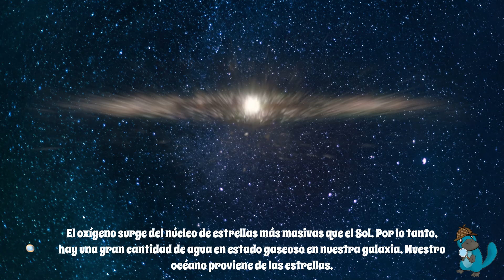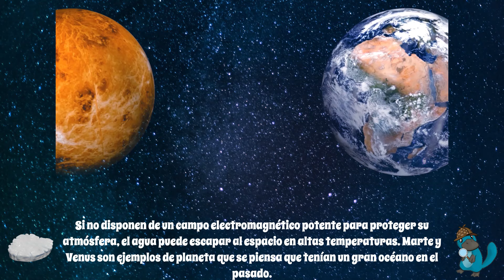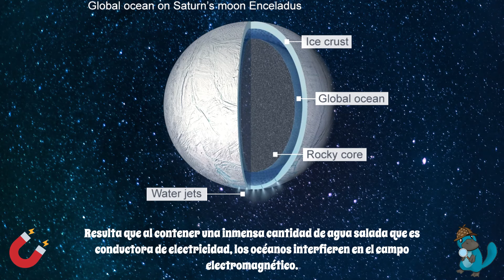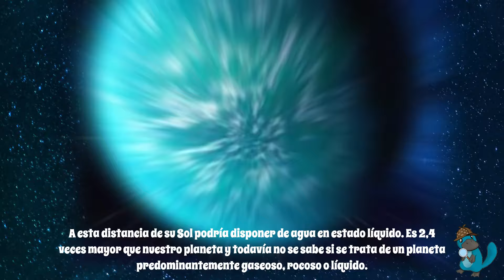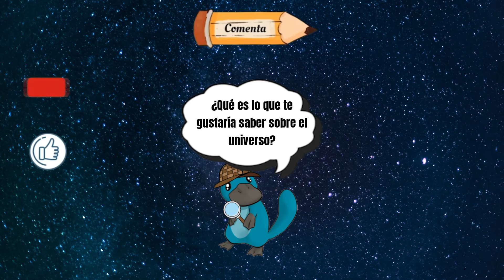Datos interesantes sobre los PLANETAS CON AGUA | Curiosidades sobre el UNIVERSO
¡Descubre los secretos ocultos de los planetas y lunas con agua en nuestro último vídeo! Sumérgete en un fascinante viaje por el cosmos mientras exploramos los misterios detrás del agua en sus formas: líquida, sólida y gaseosa. Desde la intrigante historia de su origen hasta su presencia en los rincones más remotos del universo, este vídeo te dejará asombrado. ¿Sabías que hay una nebulosa que produce suficiente agua para llenar los océanos terrestres 60 veces al día? ¿O que lunas como Europa y Enceladus podrían albergar vastos océanos? Acompáñanos mientras desvelamos estos y otros enigmas cósmicos.